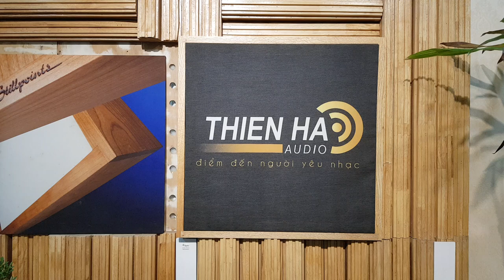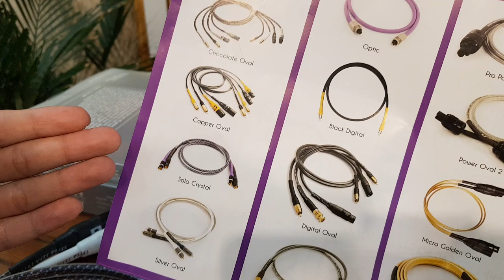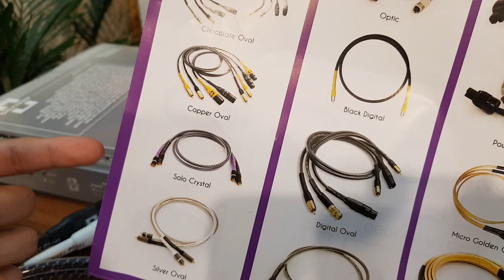Dây Analysis Solo Crystal Oval - Audio Thiên Hà